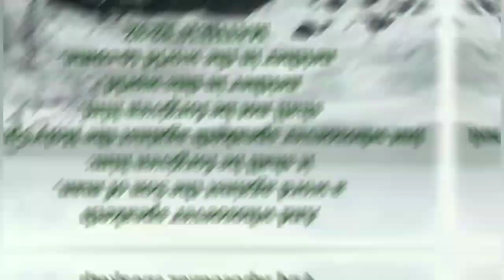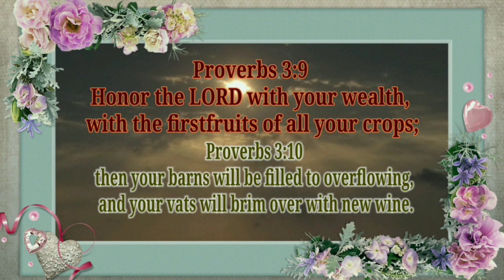HOLY SPIRIT TALKS TO YOU "YOU SHALL LAUGH AT THE DAYS TO COME" PROVERBS 31:25 PROPHETESS GRACE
HOLY SPIRIT TALKS TO YOU "YOU SHALL LAUGH AT THE DAYS TO COME" PROVERBS 31:25 | PASTOR PROPHETESS GRACE NISHIDHA

She (The Church) is clothed with strength and dignity; she (The Church) can laugh at the days to come. Proverbs 31:25

You can confess you sins secretly to the high priest anointing that I have. You can share your burdens so that I may give them all to the Lord.

Sow a Seed Today!

Prophetic Ministry
Prophetess Grace Nishidha is the One Woman Army, the End-Time Minister of God blessed with the Seven-Fold anointing.
1. Prophecy
2. Ministry
3. Teaching
4. Encouragement
5. Generosity
6. Leadership
7. Compassion